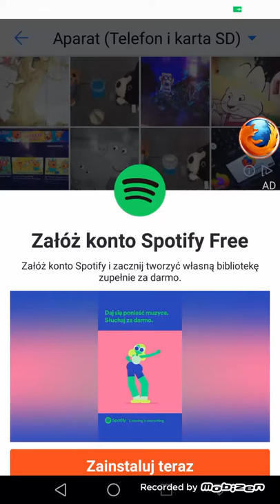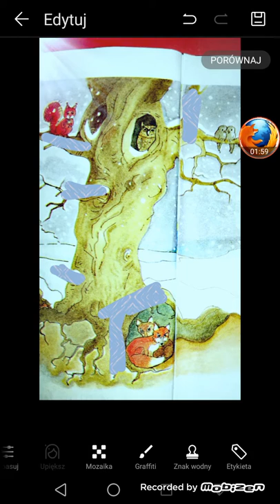Jak edytować zdjęcie?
Zwierzęta na drzewie